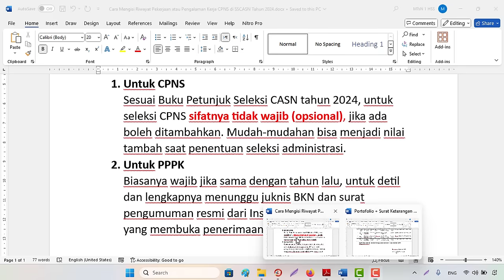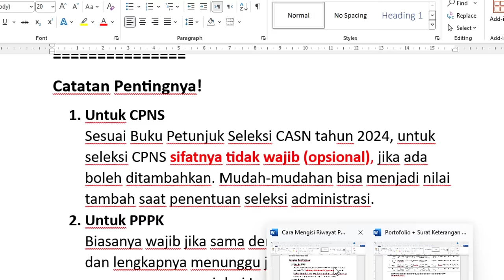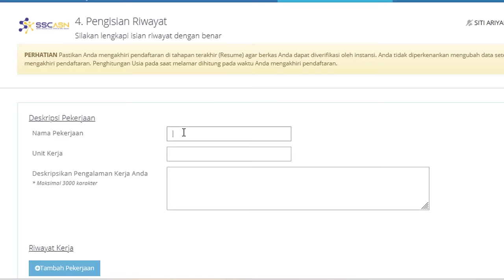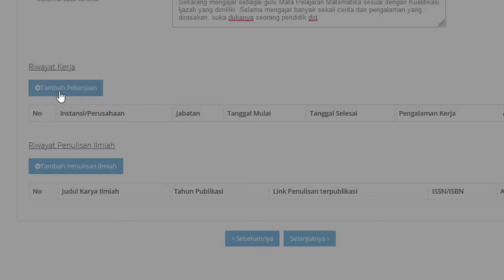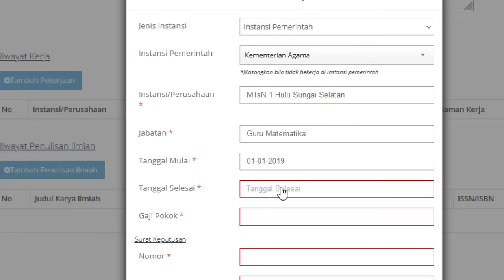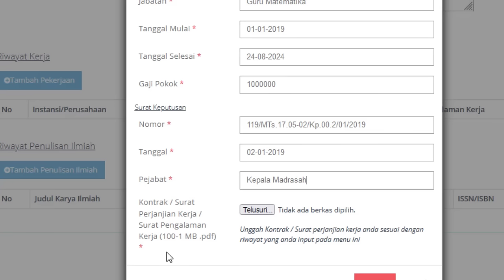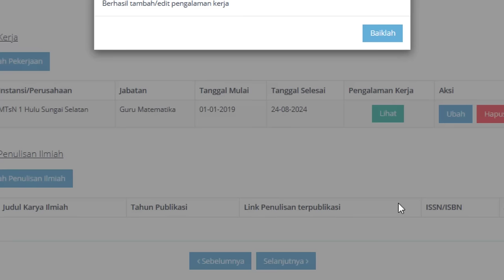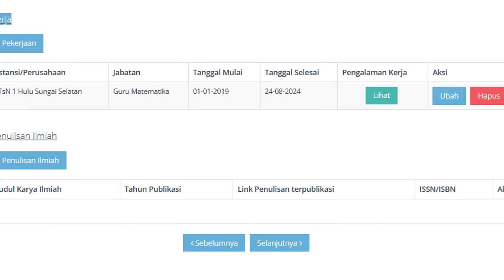Cara Mengisi Riwayat Pekerjaan/Pengalaman Kerja di SSCASN Seleksi CPNS & PPPK Tahun 2024 Terbaru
Cara Mengisi Riwayat Pekerjaan atau Pengalaman Kerja di SSCASN (CPNS & PPPK) Tahun 2024 Catatan Pentingnya!1. Untuk CPNSSesuai Buku Petunjuk Seleksi CASN tahun 2024, untuk seleksi CPNS sifatnya tidak wajib (opsional), jika ada boleh ditambahkan. Mudah-mudahan bisa menjadi nilai tambah saat penentuan seleksi administrasi.2. Untuk PPPK Biasanya wajib jika sama dengan tahun lalu, untuk detil dan lengkapnya menunggu juknis BKN dan surat pengumuman resmi dari Instansi/Kementerian/Lembaga yang membuka penerimaan seleksi PPPK Tahun 2024